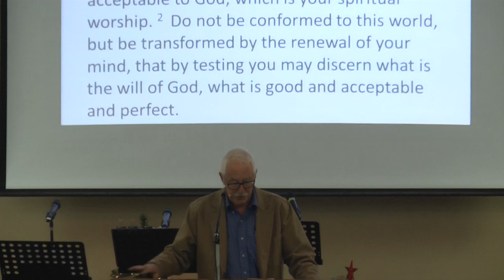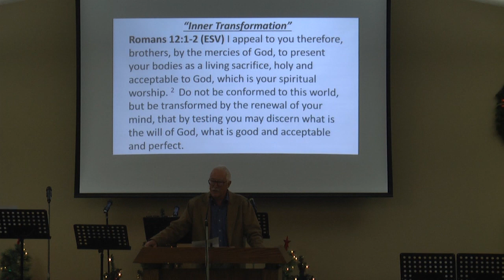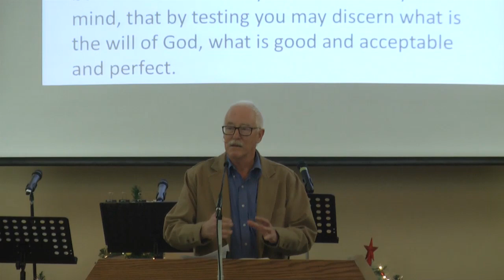12 17 23 - John Johnston - True Christianity Informational or Transformational